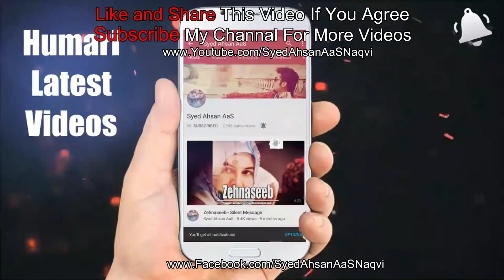Shohar Ki Mohabbat?? || Syed Ahsan AaS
Shohar Ki Mohabbat?? ||
شوہر کی محبت